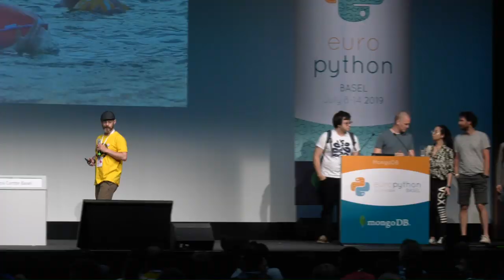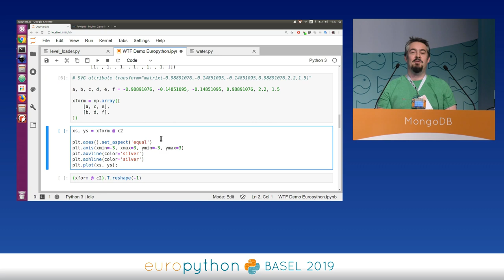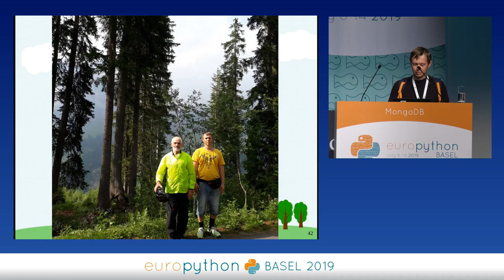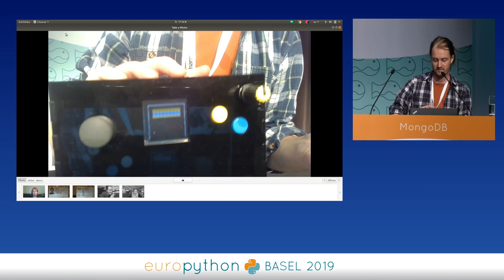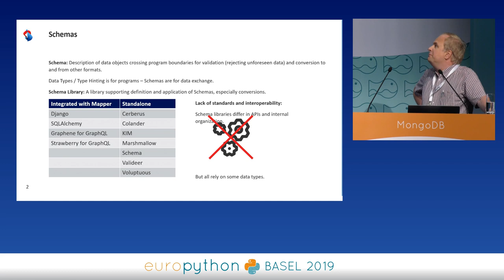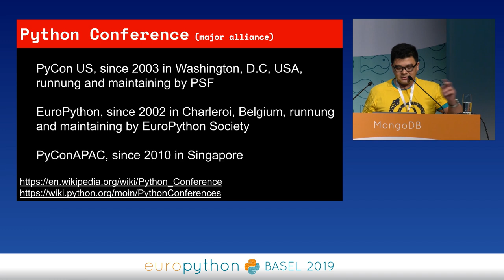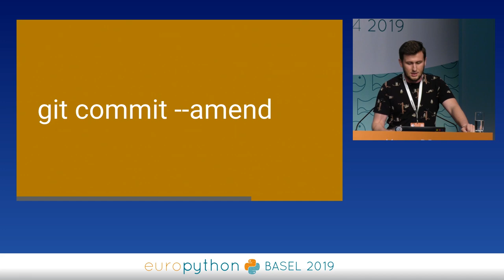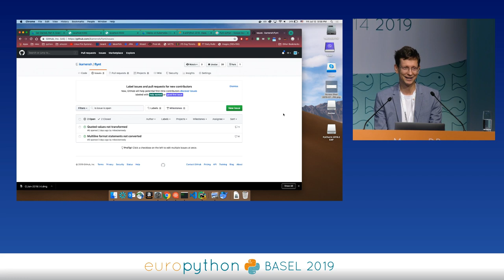EuroPython 2019 - Lightning talks on Friday, July 12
"Lightning Talks
[EuroPython 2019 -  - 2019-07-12 - MongoDB  [PyData track]
[Basel, CH]